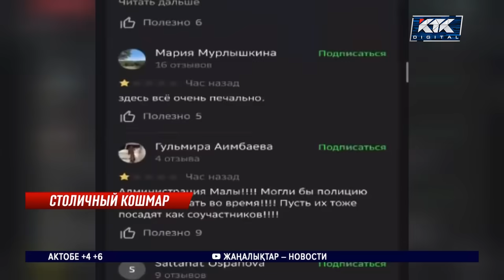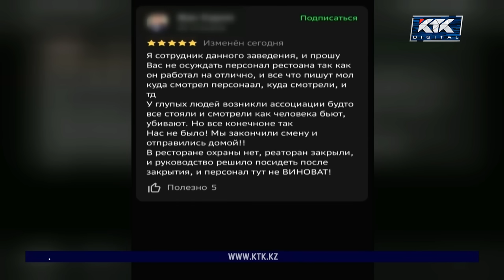Задержан экс-министр Бишимбаев: он может быть причастен к убийству жены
Бывшему министру нацэкономики может грозить до 15 лет тюрьмы. Сегодня вице-министр МВД все-таки подтвердил, что Куандык Бишимбаев действительно задержан. И именно он может быть причастен к убийству молодой жены. Есть версия, что супруги повздорили в ресторане. Но официальные органы в заявлениях пока крайне осторожны. В столичной полиции лишь рассказали, что 31-летняя Салтанат Нукенова скончалась от серьезных травм до приезда скорой помощи. Дело расследуют по статье «Убийство». Что удалось выяснить к этому часу?